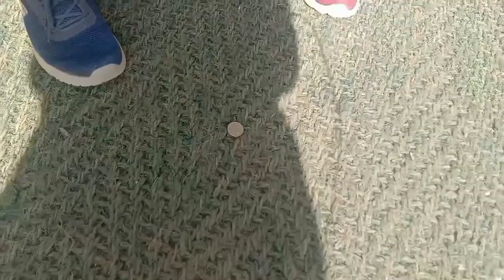गैरसैंण।चौखुटिया इलेवन और गुडफ्रेंड्स देवागार के बीच जबरदस्त क्रिकेट मैच।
गैरसैंण।चौखुटिया इलेवन और गुडफ्रेंड्स देवागार के बीच जबरदस्त क्रिकेट मैच। ‎@chauhanasklvlogs..5028